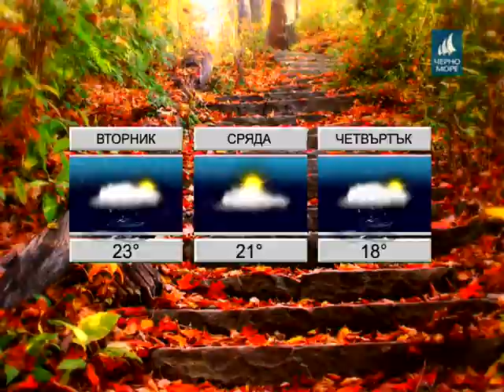ТВ Черно море - Прогноза за времето 25.09.2017 г